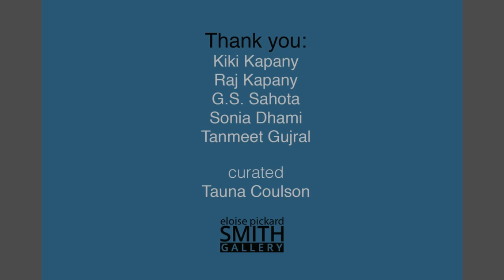Sikh Art in America: The Kapany Collection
Winter 2022 exhibit at the Eloise Pickard Smith Gallery.

This unique exhibit introduces Sikh art alongside a historical look at the Sikh migration and history from Punjab to America, more speciﬁcally California. Through the Kapany Collection we introduce the Sikh culture, history and ethos. Our timeline highlights the Sikh journey, calling attention to their important contributions to agriculture, science and community.

This collection from Narinder S. and Satinder K. Kapany, an unparalleled assemblage of both antique and contemporary art, does well to establish the history of the Sikh people, not just their religion but rather art that is by and about Sikhs. Through these works we hope to illuminate opportunities to build unity, connectivity, and a richer shared understanding of each other and of our Golden State.

This show is made possible with support from the Sarbjit Singh Aurora Endowed Chair in Sikh and Punjabi Studies and Cowell College.